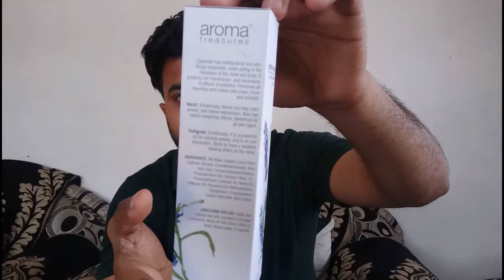Best Face Wash for Dry Skin | Aroma Treasures Lavender Facewash Review in Hindi, Benefits, Uses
Jai Hind Dosto, Is Video me Main Bat karunga Aroma Treasures Lavender Face wash details in hindi, How to use Aroma Lavender Face wash, Aroma Lavender Face wash for dry skin, Aroma Lavender Face wash benefits for skin, Aroma Lavender Face wash for men & women, Aroma Lavender Face wash price

Face Wash In India Related Video by Me

Thanks
Review Guru